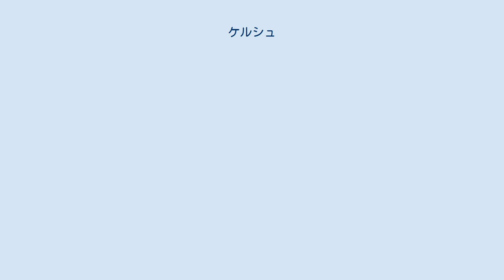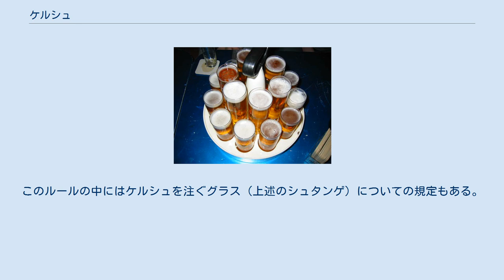ケルシュ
ケルシュを注いだシュタンゲ シュタンゲを挿したクランツ ケルシュ（ドイツ語: Kölsch）は、ドイツのケルン地方で伝統的に醸造されているビールのスタイル。
アルコール度数は5%前後とされている。
 ケルン地方でビールが醸造されはじめたのは873年と言われているが、現在のケルシュの歴史は100年ほどであり、ビールのスタイルとして正式に認められたのは1985年になってからである。
 ケルシュは上面発酵用の酵母を下面発酵に近い低温で醸造されるのが特徴。
ピルスナー麦芽が使われるが、他の麦の麦芽が加えられることもある。
ホップの味は強めだが、アルトビールと比べると苦味も刺激も少ない。
 ケルンで醸造されたもののみが「ケルシュ」を名乗ることを許されている。
ケルン以外で醸造されたものは「ケルシュ風」スタイルとなる。
 ケルシュは、シュタンゲ（独: Stange、棒）と呼ばれる200ミリリットルの円柱型の細長いグラスで提供される。
近年は容量が100ミリリットルと少なく、一息で飲み乾せる小柄なグラス、独: Stößchenも流行している。
 ケルシュ協定（独: Kölsch-Konvention）、あるいはケルシュ協約とは、1986年に定められた地理的表示保護制度（独: Geschützte geografische Angabe、略称g.g.A.）である。
 ケルンの醸造家によって締結され、上述のようにケルンで醸造されたもののみが「ケルシュ」を名乗ることを許可するほか、品質を保つために醸造などに関する規定が定められている。
このルールの中にはケルシュを注ぐグラス（上述のシュタンゲ）についての規定もある。